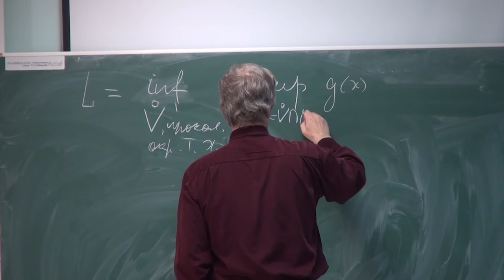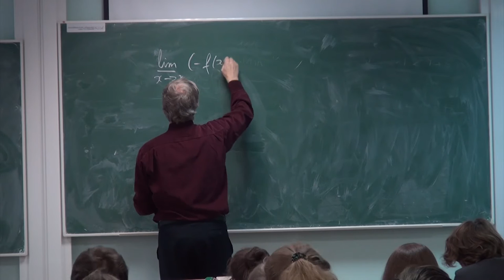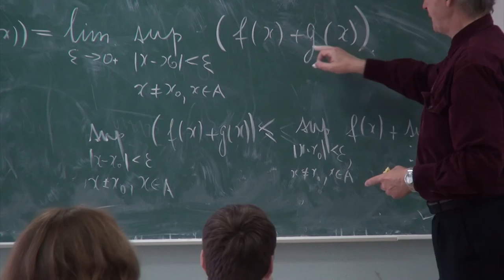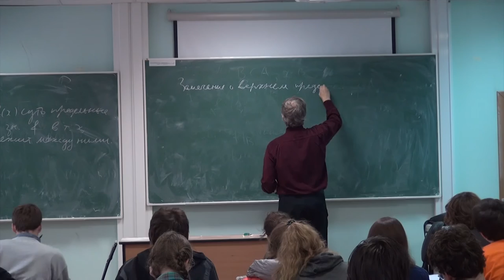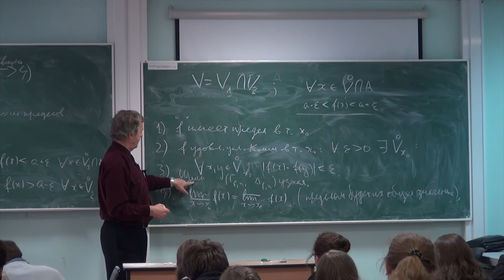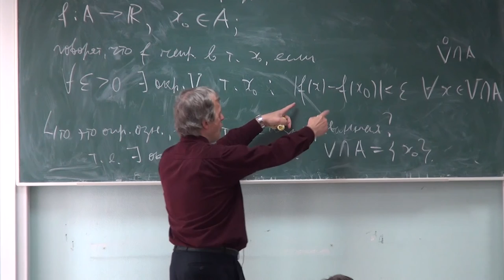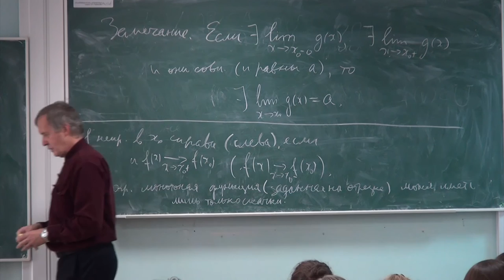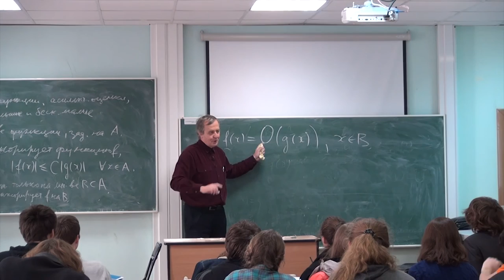Лекция 12 | Математический анализ | Сергей Кисляков | Лекториум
Лекция 12 | Курс: Математический анализ | Лектор: Сергей Кисляков | Организатор: Математическая лаборатория имени П.Л. Чебышева

Другие лекции по курсу "Математический анализ" доступны для просмотра по ссылке